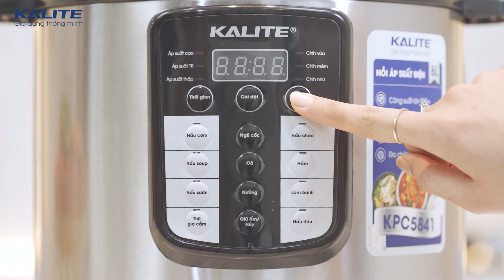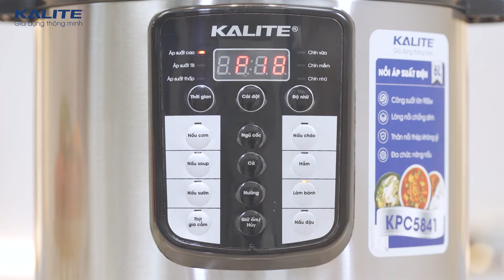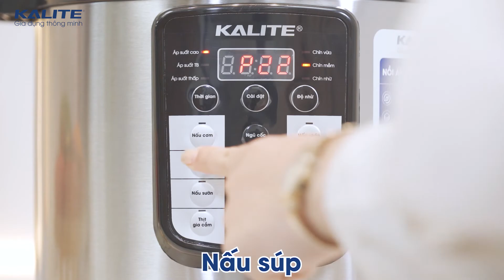Nồi Áp Suất Điện Kalite KPC5841 | Thiết kế Sang Trọng - Kalite Việt Nam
Nồi áp suất điện Kalite KPC5841 là chiếc nồi đa năng, được tích hợp sẵn 11 tính năng nấu nướng chuyên sâu đem đến cho bạn và cả gia đình những món ăn thơm ngon, tròn vị. Ngoài ra, nồi còn có thể hẹn giờ nấu ăn trong 24 tiếng và được trang bị bộ điều chỉnh áp suất tự động giúp việc bếp núc giờ đây không chỉ nhàn tênh mà còn được đảm bảo an toàn tuyệt đối.

▬▬ KALITE - Gia dụng thông minh ▬▬
☑ Hỗ trợ kĩ thuật, bảo hành: 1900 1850